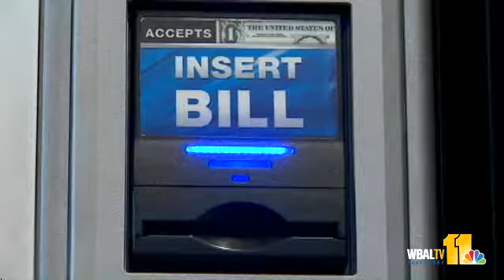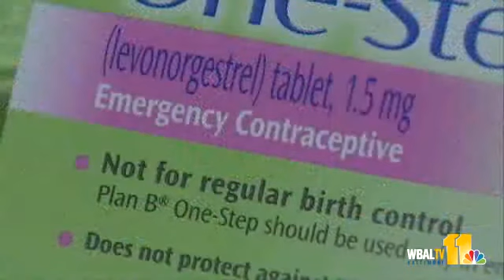Morning-After Pills In Vending Machine?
The morning-after pill may be coming to campus vending machines at Towson University. 11 News reporter Nadia Ramdass gets reaction to the proposed idea.